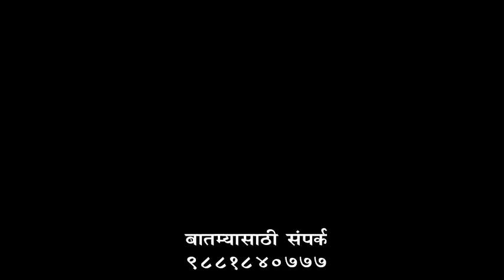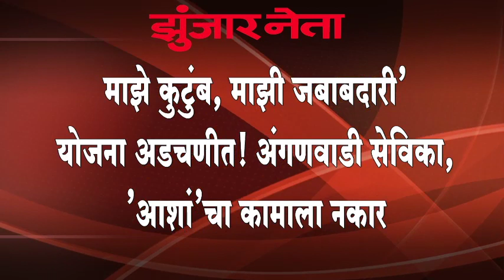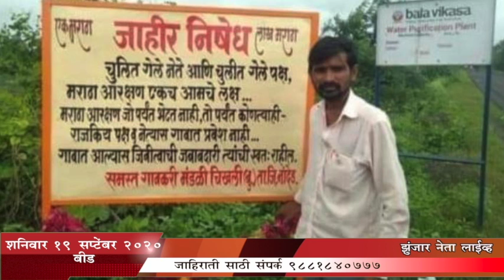नेता 19 Sep ZUNJAR NETA